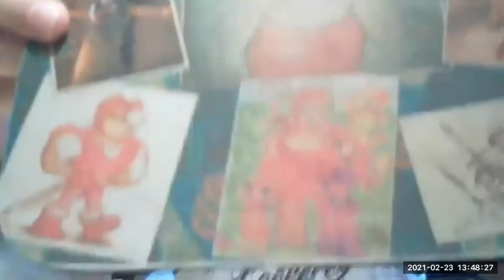Entrevista al actor de doblaje Ariel Cister (Dave barbaro, Toby Decidido, Crash, entrenador steve)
Entrevista al actor de doblaje ariel cister
nos pasamos un buen rato con el actor argentino con sus respuestas y una que otra anécdota aunque no será la ultima vez que lo veas en mi canal
se que pronto lo volverás a ver

Instagram Jamessuyoutuber
Tiktok jamessuyoutuber
Twitch jamessuyoutuber